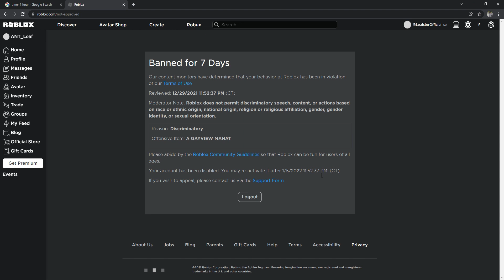i got banned on roblox for 7 days...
(roblox fix ur moderation)
where i got "a gayview mahat":
(Jeaney Collects)